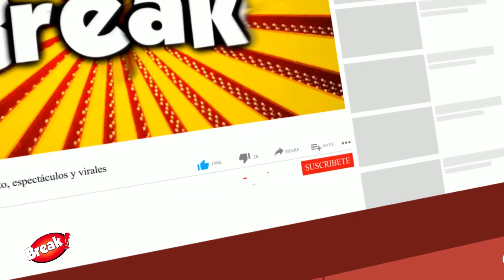GIGI MITRE FURIOSA SI KEIKO FUJIMORI VUELVE A POSTULAR A LA PRESIDENCIA DEL PERÚ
Gigi Mitre rechaza a Keiko Fujimori como candidata presidencial: “Sería una desgacia que se vuelva a postular” .